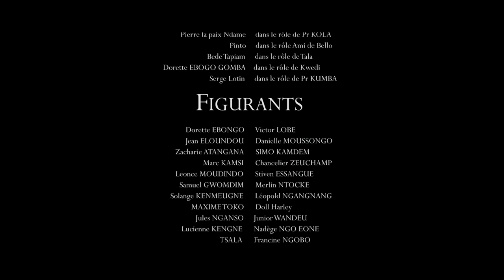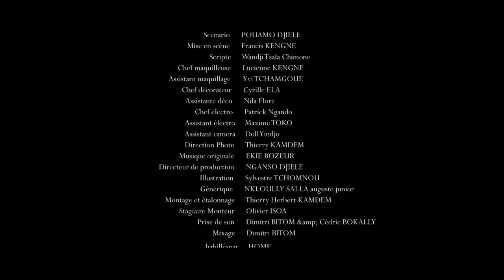Science dans la cité ( série africaine ) épisode 05 : Les pouvoirs de Karime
Réalisé par Pouamo DJIELE